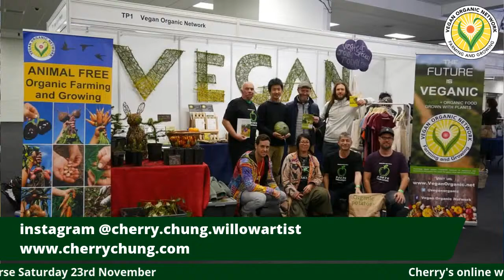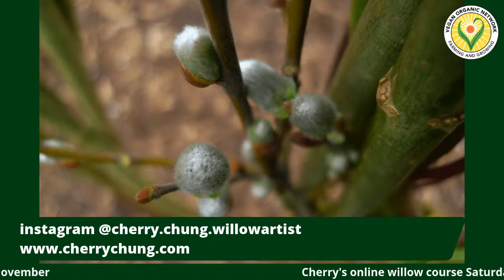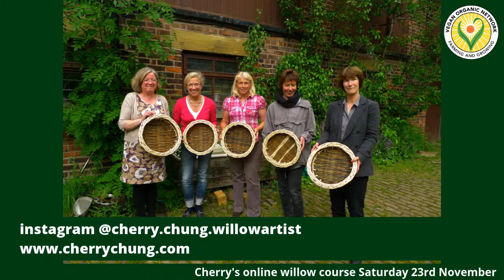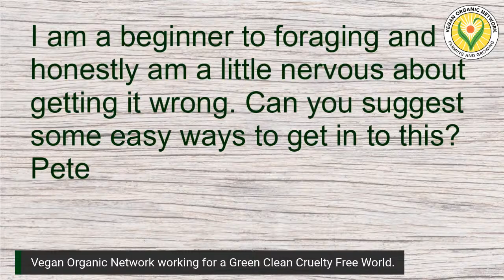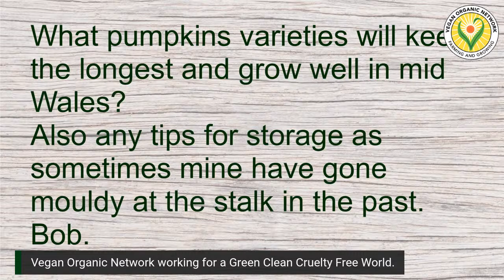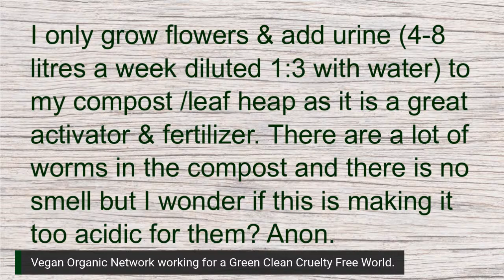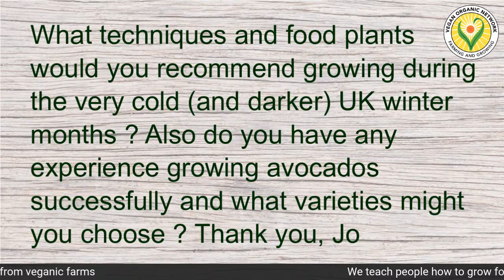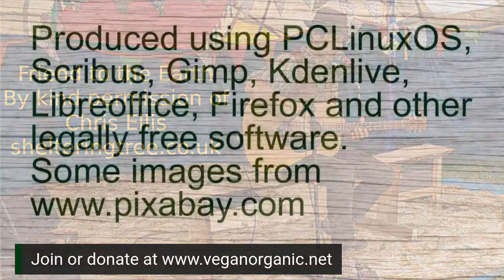Veganic Gardeners Question Time Harvest Festival Show 15/10/20 Vegan Organic Show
Veganic Gardeners’ Question Time-Harvest Festival Show

Tony Martin (Editor of Growing green International magazine) will host an entertaining evening with some twenty-four carrot advice from Veganic  Basket Maker Cherry Chung, Film Maker Piers Warren and Jon Dale our foraging expert and keen veganic gardener who will answer gardening and farming questions sent in by the audience.

The panel:
Cherry Chung Basket Maker:
Will be sharing ideas on what you can make and showing off some of the things that she has created from her harvest of willow and bark and giving a brief demonstration.
“From the start I was hooked by the direct nature of working some sticks with only my hands into an object which could be functional and aesthetic. There is a human instinct to make thing from raw materials.”
More about Cherry and on Instagram @cherry.chung.willowartist

Piers Warren: Conservationist, author and keen grower of organic fruit and vegetables. He is the founder of Wildeye – The International School of Wildlife Film-making. Writer of several books and co-author of The Vegan Cook and Gardener.

Jon Dale has recently taken on a 4.2 acre project this year, in Newquay, Cornwall, UK. He is setting up a Veganic health and wellbeing and educational centre. If you would like to get involved in anyway, whether it be physical help or donations of materials or plants or anything that would help drive this project forward, then please get in touch via VON or directly with Jon Dale on FB or on dale_jon Instagram. Any help is always welcome, and received with thanks, love and gratitude.

Veganic Gardeners’ Question Time hopes to inspire and bring new ideas to foragers, growers and gardeners alike.

Now more than ever it is vital that we engage with how our food is grown.

Tune into our show and become part of the growing revolution which can not only transform your garden plot but also change the way the world grows its food.

Veganic Harvest Festival Competition
We would love to taste your pies, see your pictures and hear your stories.
Have you been foraging, farming or gardening or have you been more creative baking pies and making things from nature’s bounty of corn, willow, bark, sticks or leaves?
All the fun you have been having in the outdoors could win you a prize!
We have books to give away: Garden of Vegan by Cleve West, The Vegan Cook and Gardener by Piers Warren and Growing Green by Jenny Hall and Iain Tolhurst.
Competition open until 1st November – winners to be announced live on VGQT on November 4th.

Music: Friend to the Earth, By kind permission of Chris Ellis,

Produced using PCLinuxOS, Scribus, Gimp, Kdenlive, Libreoffice, Firefox and other legally free software.